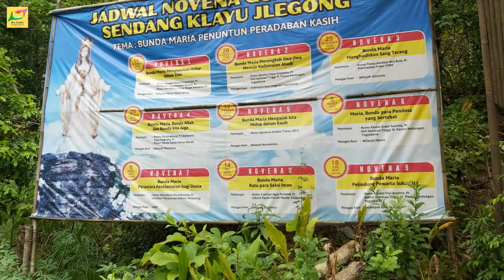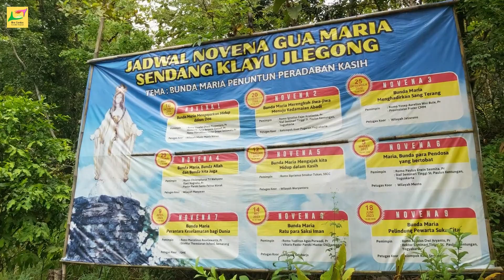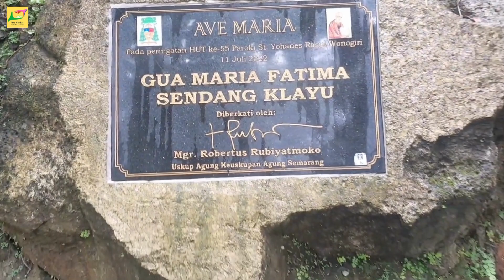Gua Maria Fatima Sendang Klayu Wonogiri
Salve Sahabat Katolik yang terkasih...

Kami melanjutkan perjalanan peziarahan ke Gua Maria Fatima Sendang Klayu Wonogiri

Bagi teman-teman dan sahabat Katolik yang ingin mendapatkan insight seputar dunia bisnis, ekonomi dan investasi hingga personality bisa mengunjungi situs blog

Sahabat terkasih,
Video Lagu-Lagu Rohani Katolik, Renungan Katolik, dan Panduan Meditasi Katolik di @bccatholic_channel ini diharapkan dapat membantu sahabat Katolik untuk lebih merasakan dan menerima Kasih Allah secara pribadi.

Kami telah melewati semuanya, pergulatan hidup telah membentuk kami menjadi seperti sekarang. Hampir semua telah kami lewati; suka dan duka, untung dan malang. Roda kehidupan telah kami lalui hingga sampai pada titik ini, dimana kami ingin mencoba berbagi lebih banyak dengan perspektif yang baru untuk Kemuliaan Allah. Domba yang hilang telah kembali.

Tanpa bermaksud mengajar atau menggurui, channel ini dibangun didorong oleh rasa syukur  yang luar biasa dan semangat untuk membagikan apa yang menjadi permenungan kami dalam menanggapi Sabda Allah sebagai umat Katolik yang lemah, rapuh, dan penuh dosa.

Semoga bermanfaat dan menjadi berkat.

Terimakasih dan Berkah Dalem...